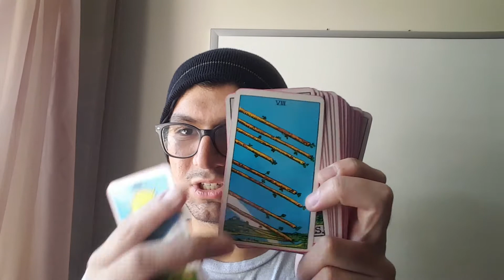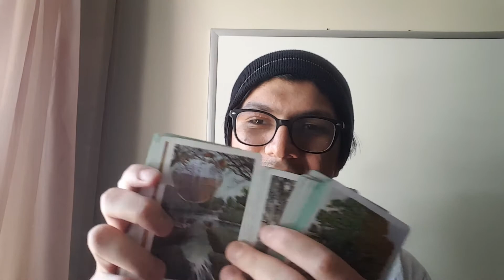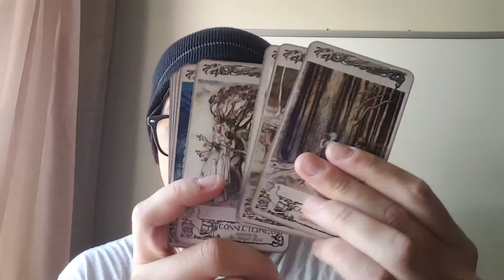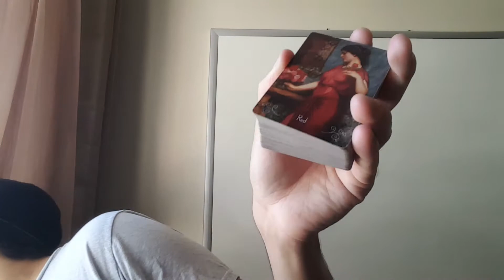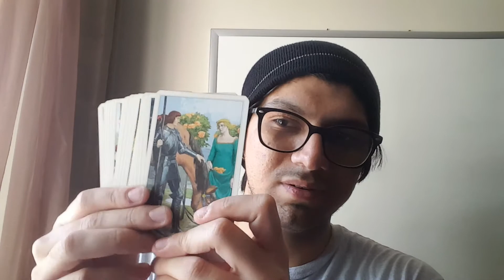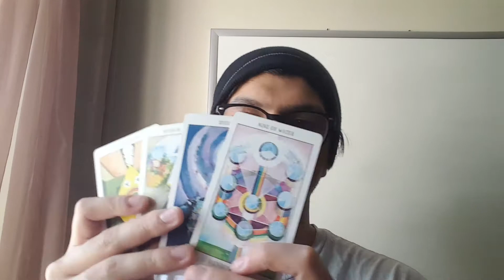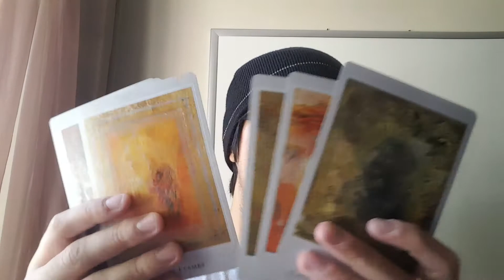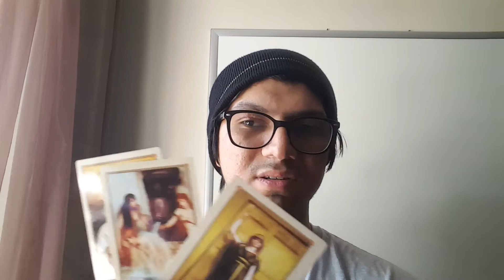VR to the Truth in Story: My 10 Soul Decks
Like a dummy I didn't name some of the decks I pulled out for this video so here they are in a list!

University Books RWS
Victorian Romantic tarot by Baba Studios
Rackham Oracle
Peintures Du Monde Oracle
Wildwood Tarot
Mary-El Tarot
Tarot of the Spirit
Thoth Tarot
Tarot of Delphi
Margaret Petersen Tarot